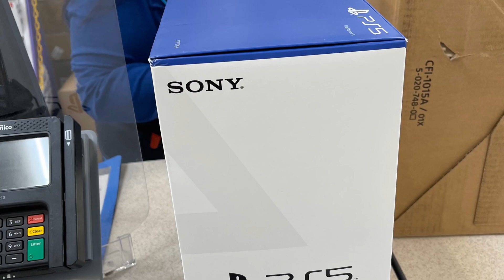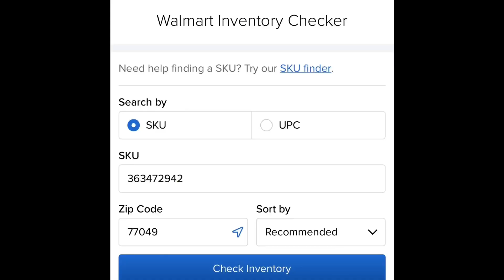HOW TO GET A PS5 RESTOCK 11/29 AT WALMART IN STORE PURCHASE |RESTOCK INFO 11/30 CYBER MONDAY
PS5 Starter Pack
2 Games
1 Controller
1yr online PS Plus

Or
XBox Series X Starter Pack
2 Games
1 Controller
1yr Xbox live online

Social Networks Chino

Look up stock websites

Brickseek.com
Standard
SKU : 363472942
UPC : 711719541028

Digital
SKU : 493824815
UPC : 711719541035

Popfindr.com